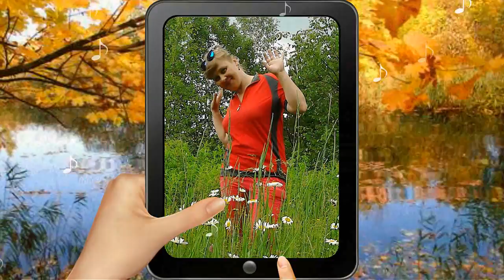ФОТО И ВИДЕО ОБРАБОТКА